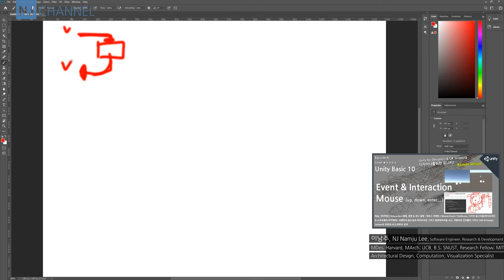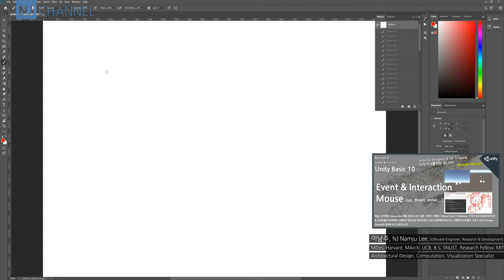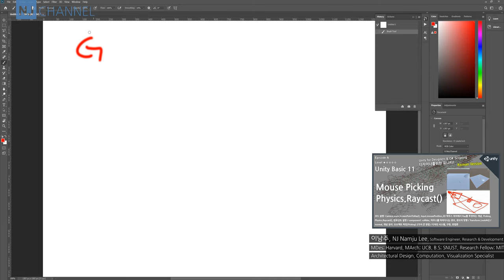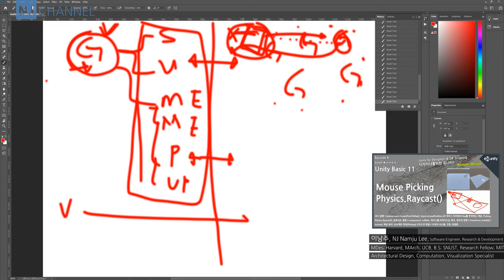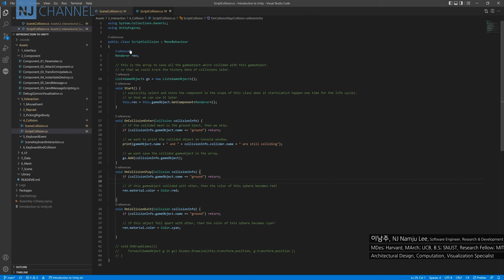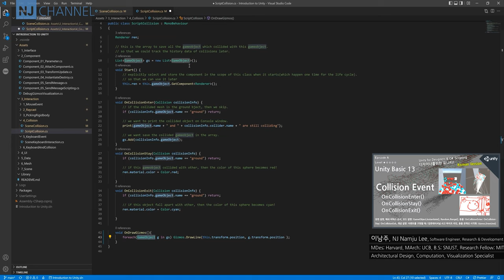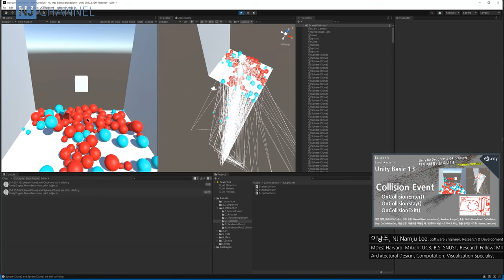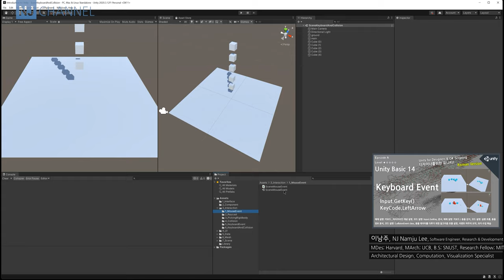[컴퓨테이셔널디자인 42] 유니티를 통해 배우는 컴퓨테이셔널 사고와 이벤트 그리고 디자인 프로세스(발췌 버젼)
유니티를 통해 배우는 컴퓨테이셔널 사고와 이벤트 그리고 디자인 프로세스

발췌 10 Mouse Interaction / Event pipeline / CAD & Design System의 전략과 사고
00:00 - 디자인 프로세스와 이벤트에 대한 생각
02:52 - CAD 프로그램이 작동되는 원리 그리고 디자인 프로세스
06:38 - 디자이너가 알아야 하는 이유

07:27 - 이벤트의 구조와 디자인의 흐름
09:00 - 디자인 구현과 컴퓨테이셔널 사고의 이행

10:33 - 컴포넌트 센트릭 Component-centric 사고
11:33 - 디자인 시스템을 구현할 때 주의점
12:06 - 디자인 프로세스에서의 이벤트의 역할
12:48 - 디자인 프로세스는 정보를 다루는 행위다

15:08 - 정보의 흐름과 이벤트의 흐름
16:14 - 이벤트 요약